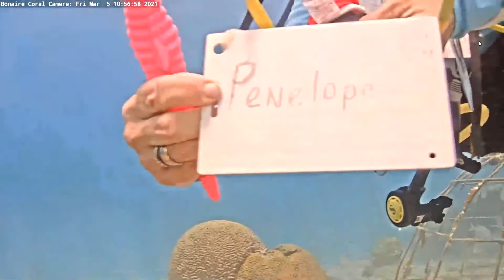Harbour Village Bonaire Coral Reef "LBT" who cleans the cam is having some fun 2021 03 05 16 03 53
First time a Seahorse has been spotted on this Cam